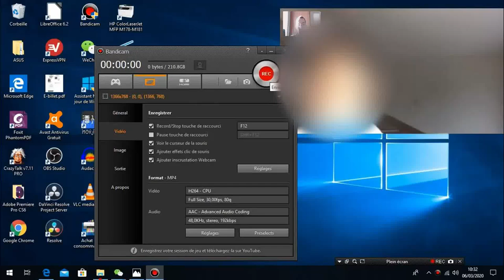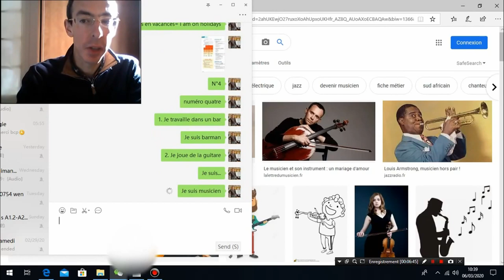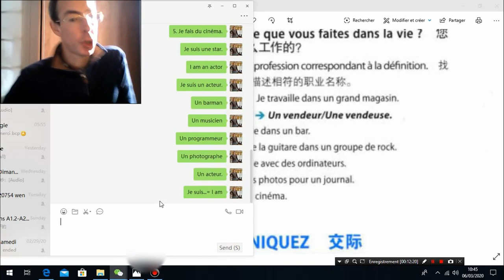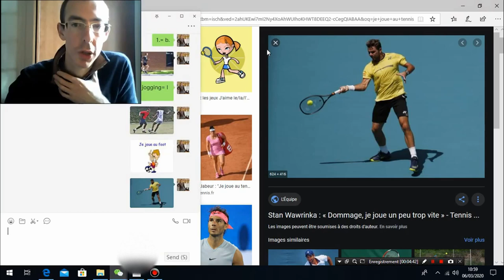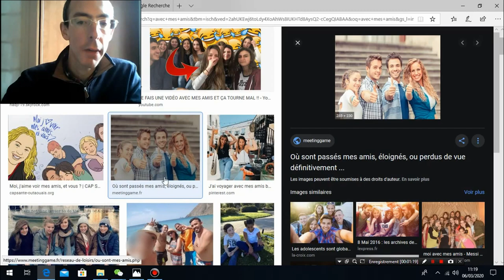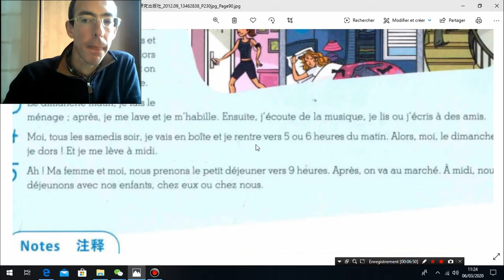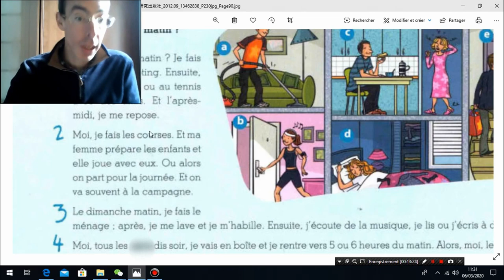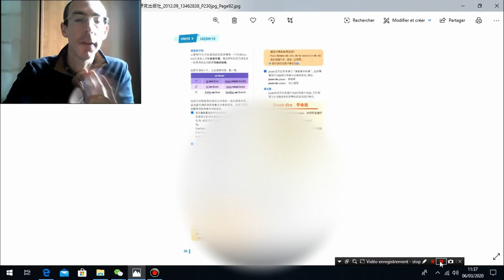Online french lesson- what do you do on sunday? Je fais/ je joue/ je dors/ je vais...